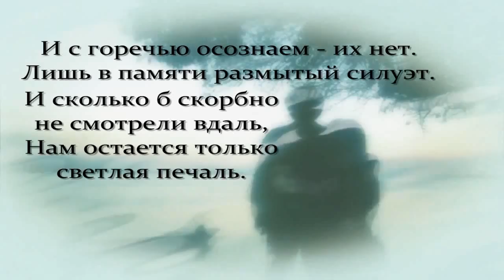Александр Дедюшко Помним Скорбим